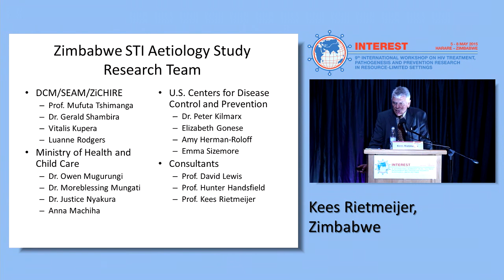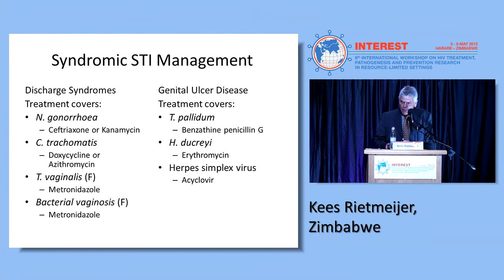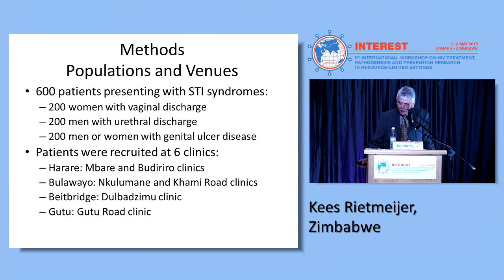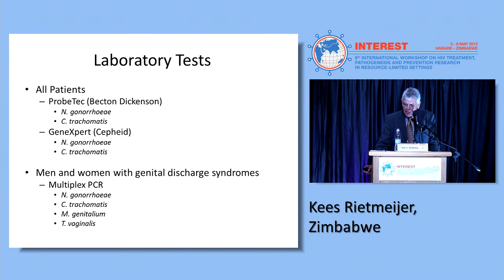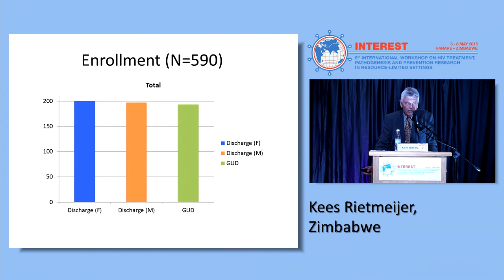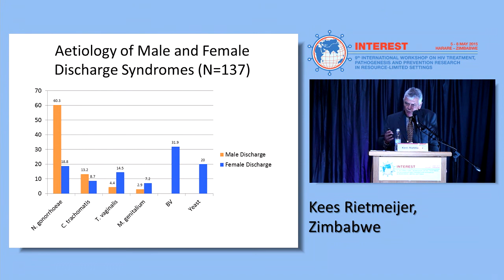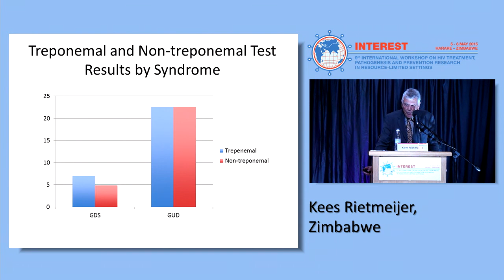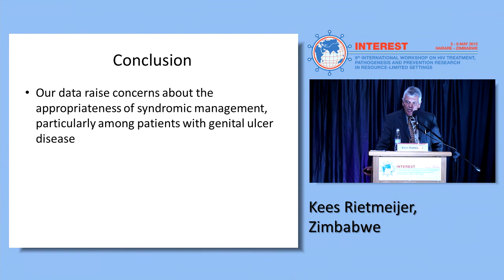Latest findings from Zimbabwe’s ongoing STI etiology study | Kees Rietmeijer, PhD, MD, MSPH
INTEREST 2015
Speaker: Kees Rietmeijer, PhD, MD, MSPH
Presented at Session: STI update and new WHO post-exposure prophylaxis guidelines